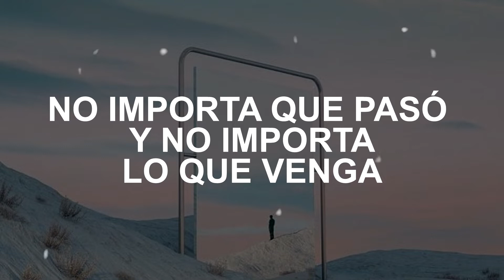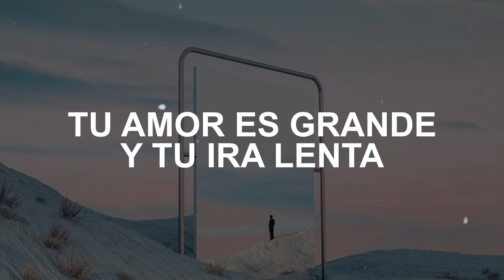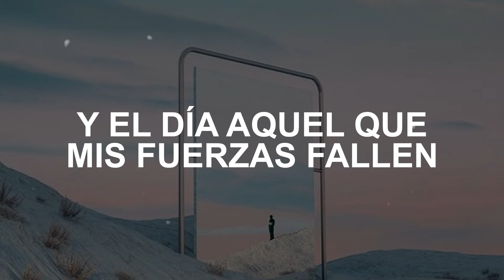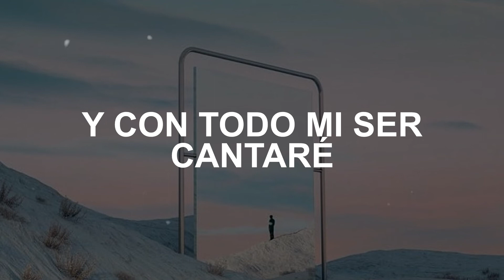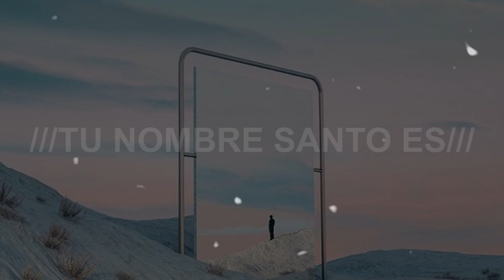Ayrton Day Ft. Twice - Diez Mil Razones (10,000 Reasons)[Letra]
COMO ESTÁN HERMANOS Y AMIGOS!

LES TRAIGO LA LETRA DE 10,000 RAZONES, ESPERO QUE EL VIDEO Y LACANCIÓN LES SEA DE AGRADO Y LES LLEVE A UN NIVEL DE ADORACIÓN PROFUNDO CON DIOS.

MI TWITTER: @itsmarkale

MARK ALE :)